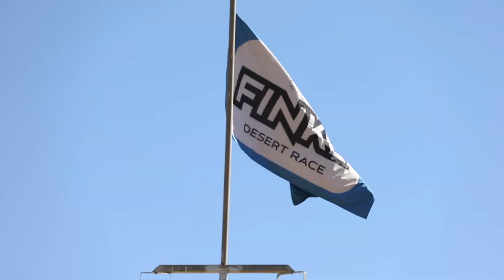Brodie Waters takes home a Top 10 result at the 2023 Tatts Finke Desert Race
The Tatts Finke Desert Race is an event certainly not for the faint-hearted and puts even the best riders across Australia to their limits. This year saw the 47th edition of the Tatts Finke Desert Race take-off on the two-day, 225-kilometre stretch of terrain that runs from Alice Springs to Aputula [Finke], and back.

Among them, the Waters brothers from Mildura, Victoria, have etched their names into the long list of successful riders who have finished high in the rankings of motorsport history, and this year was no different. Flying the flag high for AMX Superstores, Team Waters rider Brodie Waters brought his KTM 500 EXC-F home to an impressive eighth place in this year’s Finke Desert Race, and never fell outside of the Top 10 standings in prologue or both race days.

While Brodie Waters continues to compete at the pinnacle of off-road racing, this year, his brother Nick Waters, another sponsored rider of AMX Superstore, had to sit on the sidelines due to injuries sustained in a previous crash. Nevertheless, the Waters Racing Team showed their determination to the sport, with Nick this year taking on a new role within the team assisting Brodie in the lead up to and throughout the event.

While it wasn’t the podium he or the team had hoped for, Brodie crossed the finish line in 8th place with an overall time of 3 hours, 46 minutes, and 21 seconds. While on paper looking through the list of over 400 bike entrants and competitors, being the determined racer he is, Brodie said he wanted more this year.

"It certainly wasn't the result we came here for, and we definitely had a lot more to show for our efforts," Brodie said.

“The track was tough this year, and a less than ideal start on day one on the run to Alice Springs to Finke saw me lose ground with the dust. I didn’t get out of the stadium in front, and this made the first 50 kilometres far more challenging than I had hoped. From there, I just struggled to get into a rhythm on the first day, and we ended up crossing the line at Finke end in 9th place.”

“Although I came across the line in 9th after day one, a podium place was still in arms reach with the times extremely close between myself and third place,

“I certainly gave it my absolute all, and we must take the positives where we can, that being I made up one position on day two. I was a lot more confident along the run from Finke to Alice Springs, and I know that if I had that pace on day one our result could have possibly been stronger, but we can’t dwell on that. We have taken away a lot of information from this year’s event, and we will use this as fuel to the fire to come back swinging in 2024” He ended.

While Finke has now been completed for another year, Team Waters Racing Australian Desert campaign doesn’t stop here, as focus now shifts straight into the 2023 Hattah Desert Race. Pending on medical clearance from the youngest of the three Waters’ brothers, Hattah will hopefully see both Brodie and Nick line-up side-by-side as they race amongst their home crowd near Mildura on Sunday 2nd July.